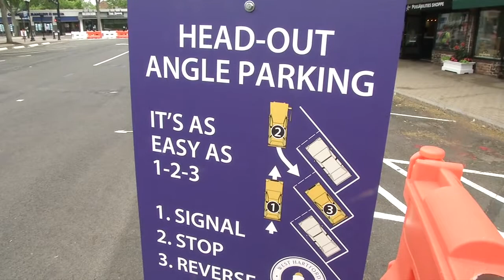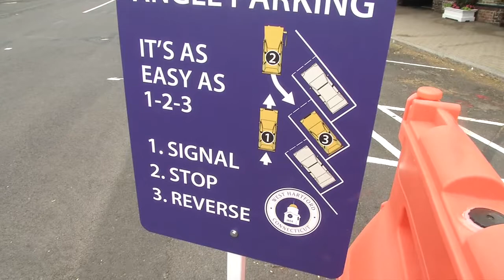Navigating West Hartford Center's New Head-Out Angled Parking: More Spaces.Expanded Outdoor Dining.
New Head-Out Angled Parking on LaSalle Road makes room for expanded outdoor dining  Get some parking tips from Triple A's Amy Parmenter to make your visit safe and enjoyable.

WEST HARTFORD, CT (June 4, 2020) – Beginning today, a portion of LaSalle Road on-street parking has been converted to temporary Head-Out Angled Parking to make room for expanded on-street dining.
Head-Out Angled Parking requires the motorist to perform an easy three step maneuver:

1) signal a right turn to other drivers,
2) pull past the parking spot and stop
 3) reverse into the parking spot in just one move.

Over 32 cities use this style of parking. Head-out angled parking provides a greater field of vision than traditional back-out angled parking, it is safer to load and unload because all sides of the vehicle are shielded from oncoming traffic, and allows for more parking spaces than parallel parking because its uses less curb space.

Angled parking will add back 18 on-street parking spaces.  A total of 71 parking spaces on LaSalle Road, Farmington Avenue, Memorial Road and Isham Road will be converted to eleven on-street dining corrals this week.  The expanded outdoor dining spaces will remain in place through October.
Crews, led by the Department of Public Works, constructed outdoor dining corrals today on LaSalle Road and Farmington Avenue using with 20-foot concrete barriers and 6-foot plastic water-filled barriers. On Monday, additional corrals will be made on Isham and Memorial roads.

Restaurants that have approved outdoor dining plans may begin using the new spaces next week.
In an effort to increase safety and slow speeds while motorists drive by these corrals, a temporary one-way travel pattern will be created on a portion of LaSalle Road, from Arapahoe Road to Farmington Avenue (in a northerly direction), on Isham Road, from New Street to Memorial Road (in southerly direction) and a portion of Memorial Road, from Isham Road to Raymond Road (in an easterly direction).

Farmington Avenue will be reduced to one lane in each direction from LaSalle Road to South Main Street. The entrance driveway on LaSalle Road to the Public Parking Lot will also be temporarily closed to vehicular traffic and motorists will be directed to enter via Farmington Avenue.
(more)

The Town will continue to offer free, 15-to-30 minute free parking for curbside pick-up of take-out orders, and will be re-evaluated in advance of the next re-opening phase, expected June 20th. On-street kiosks will continue to indicate 30-minute free parking.
Shoppers, diners, clients and employees are asked to use the municipal lots and parking garages when their stay is longer than 30 minutes.